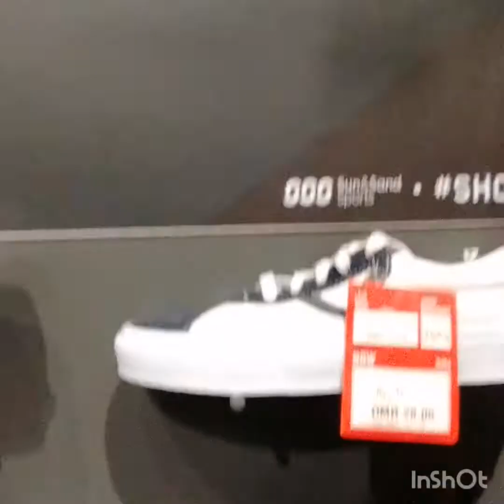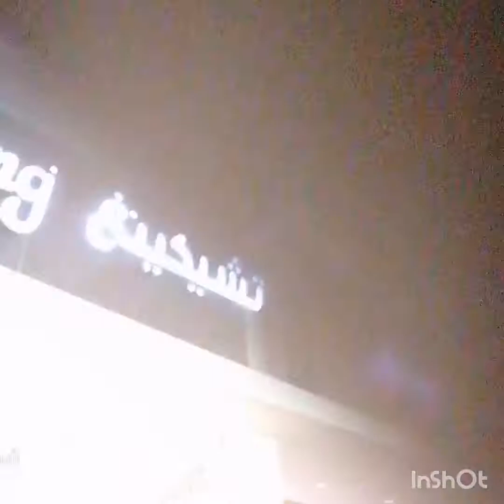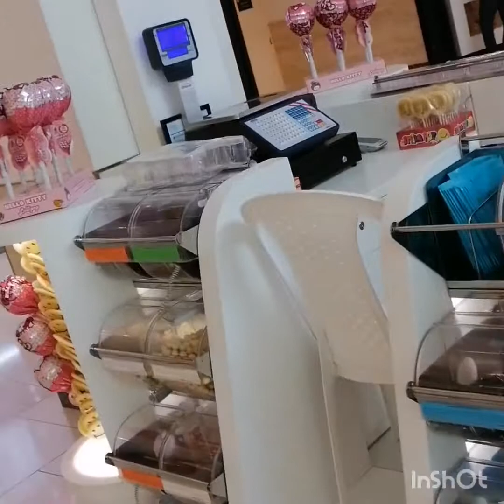we went to buy haitham slippers mommy rose vlogs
We went out  w/ my brother in-law Around to look somethings in the
mall.haitham bought slipper.